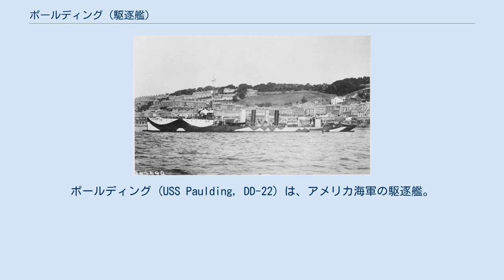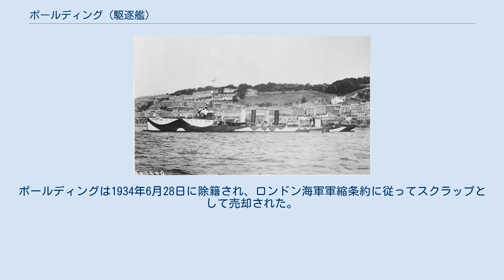ポールディング (駆逐艦)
ポールディング (USS Paulding, DD-22) は、アメリカ海軍の駆逐艦。
艦名はハイラム・A・ポールディング少将に因む。
 ポールディングは1909年7月24日にメイン州バスのバス鉄工所で起工した。
1910年4月12日にエマ・ポールディングによって命名、進水し、1910年9月29日に艦長イエーツ・スターリング・ジュニア少佐の指揮下就役した。
 大西洋水雷艦隊に配属されたポールディングは、アメリカ合衆国が第一次世界大戦に参戦するまで東海岸沖で活動した。
1917年4月はニューイングランド沖を偵察し、5月には海外配備の準備に入る。
5月21日にイギリスに向けて出航、アイルランドのクイーンズタウンに到着すると船団護衛任務に就き、ドイツのUボートと対峙することとなる。
大戦を通して同任務に従事したポールディングは、停戦成立後帰国の途に就いた。
 ポールディングは1919年8月に退役し、予備役艦隊で保管された。
その後沿岸警備隊に移管され、1924年4月28日から1930年10月18日までラム・パトロールの1隻として活動した。
ポールディングはマサチューセッツ州ボストンに配備された。
 ポールディングは1927年2月に強風の中ケープコッド沖で CG-238 の捜索に派遣された。
CG-238 はすでに発見されていたが、ポールディングは嵐の中2日間を過ごし、艦前方の装備の多くを失った。
その中には4本の煙突の内の1本が含まれていた。
1927年12月17日、潜水艦 S-4 (USS S-4, SS-109) と衝突事故を起こした。
S-4 は沈没し、乗員全てが行方不明となった。
 ポールディングは1930年10月18日に海軍に返還され、再び予備役艦隊に編入、リーグ島で係留された。
ポールディングは1934年6月28日に除籍され、ロンドン海軍軍縮条約に従ってスクラップとして売却された。